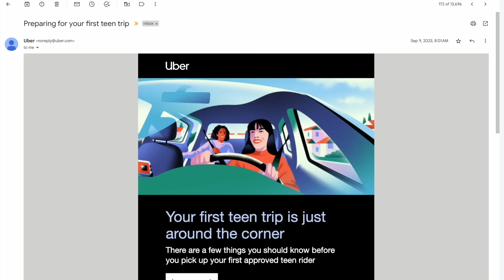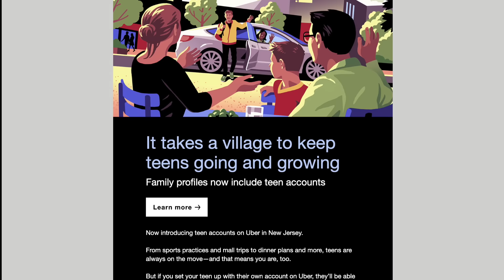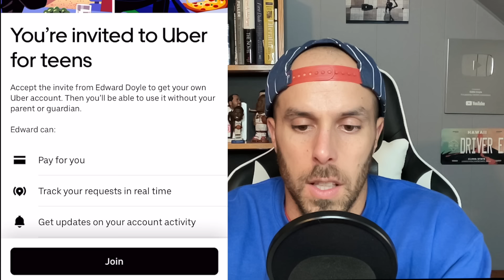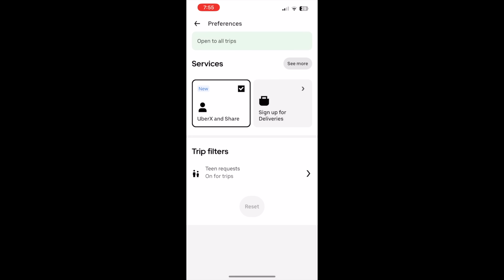The Insanity of Uber Teen